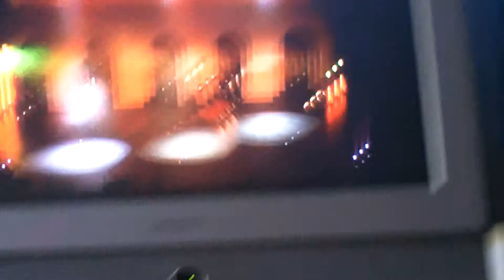Got to be starting somthing- Shepp high School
sozzy if bit jiggly like last one